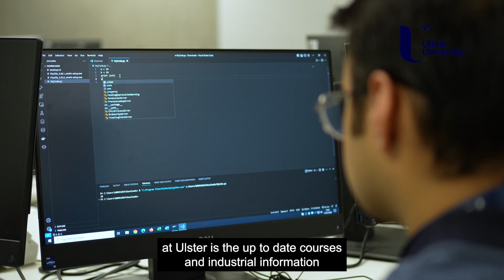Student Profile | Rayyan Waseem | MSc Artificial Intelligence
Meet Rayyan, our MSc Artificial Intelligence student from Pakistan.

Learn more about studying at ulster: ulster.ac.uk/global